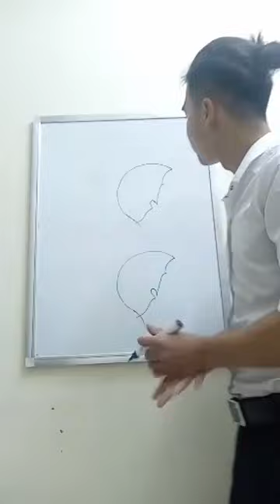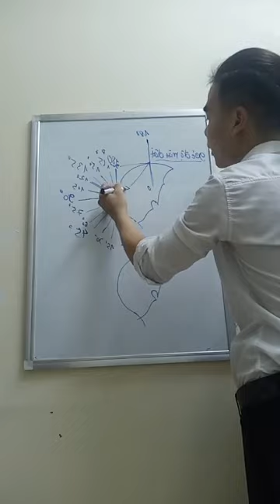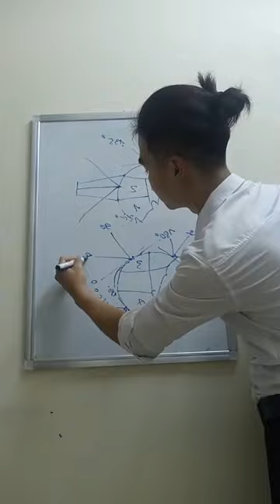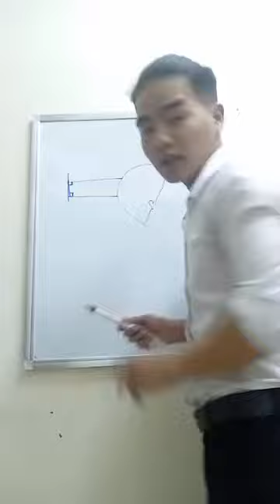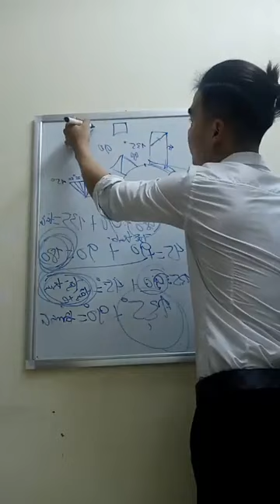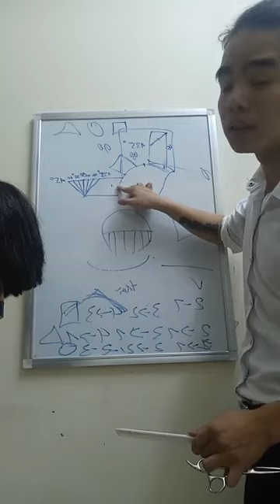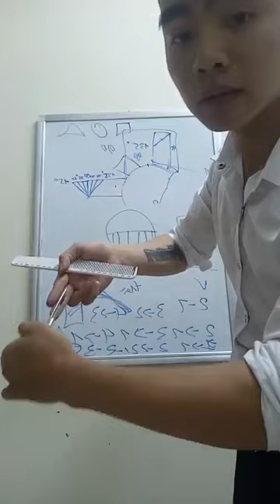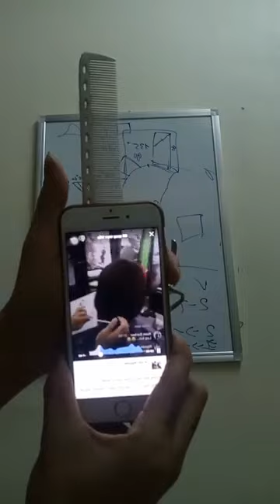góc độ cắt tóc chuẩn trường phái toni&guy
hướng dẫn kỹ thuật cắt tóc chuẩn giảng viên lê văn nguyên